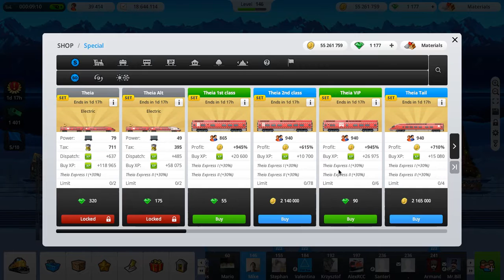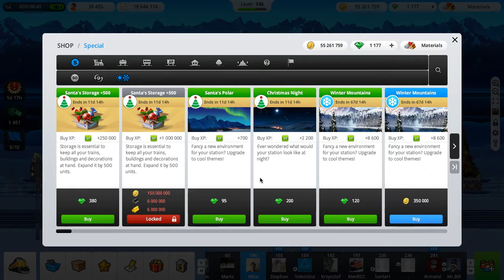Train Station #43 Contract Items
In this video, I'll be talking about in game stuff and updates. If not than Peace Out ✌️

NOTE  This was recorded on the date above 🔼🔼🔼
NOTE  My Schedule can change anytime so go check below 👇👇👇

My Schedule

Monday - Nothing
Tuesday - Train Station
Wednesday - Nothing
Thursday - Roblox
Friday - TF2
Saturday - Nothing
Sunday - Nothing